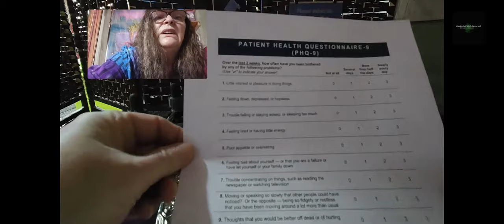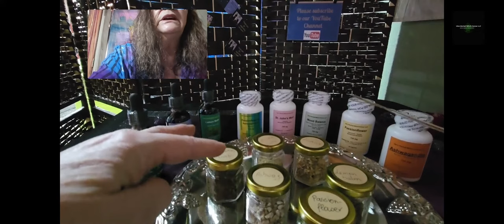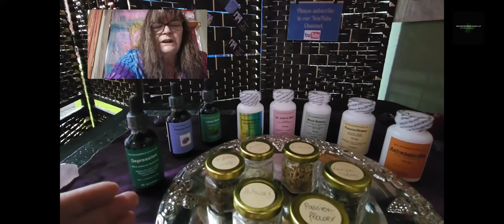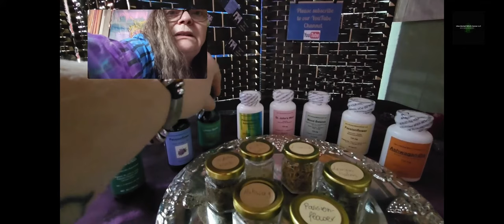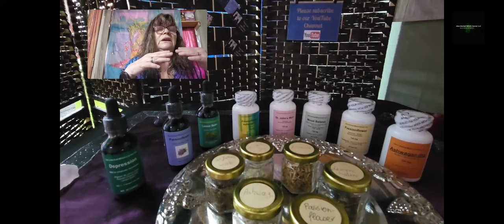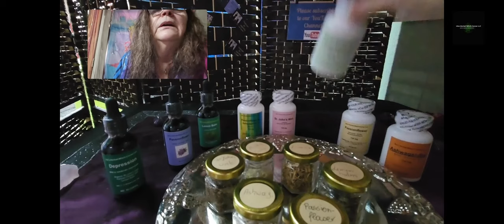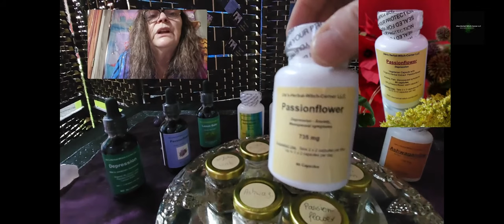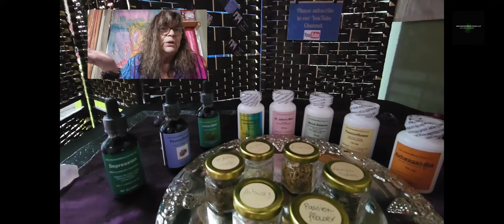How to overcome depression effectively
I will discuss some proven strategies for overcoming depression and finding more joy and fulfillment in your life. Depression can be a debilitating and isolating experience, but it is possible to conquer it with the right tools and support. We will explore techniques such as therapy, medication, exercise, and self-care practices that can help you manage your symptoms and improve your mental health.